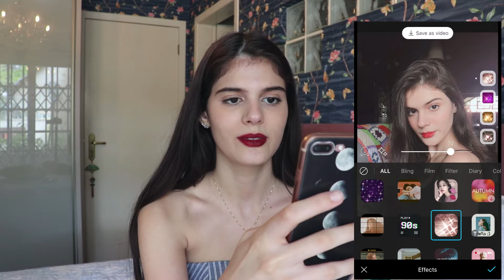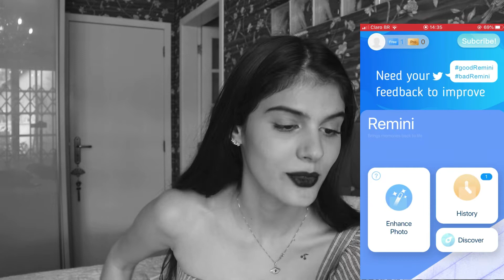APPS PARA EDIÇÃO DE FOTOS - aesthetic, retrô, tumblr e kawaii 📷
Oii, pessoal! ♡
Nesse vídeo, vocês vão ver dicas de aplicativos para editar fotos que eu mais uso(apps grátis): 📷

♡ VSCO - Adoro os filtros que ele tem!! Dá aumentar a iluminação, contraste. Super aesthetic.
♡ Snow - tem vários filtros para foto, filtro vintage, efeitos de brilho na foto
♡ Remini - ele ajusta por inteligência artificial os probleminhas na imagem
♡ Meitu - Uso bastante para colocar aquelas bordinhas e colagens nas fotos.
♡ Foodie - Filtros para comida, mas dá para usar nas suas fotos também!
♡ SLMMSK - Super aesthetic
♡ R4VE - Tem vários stickers legais
♡ VaporGlitch - A diferença deste é que tem Stickers animados
♡ KUNI Cam - tem a luzinha daquela vibe vintage